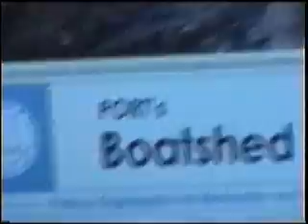portsoy boatshed Oct 15